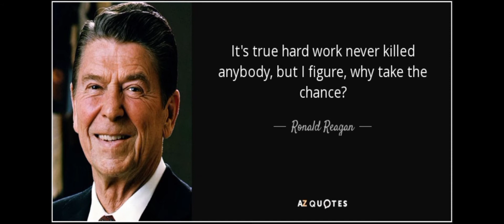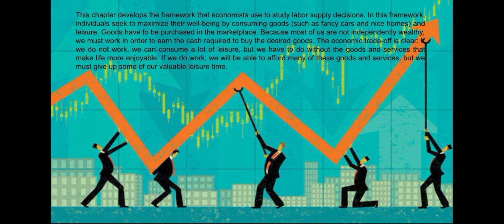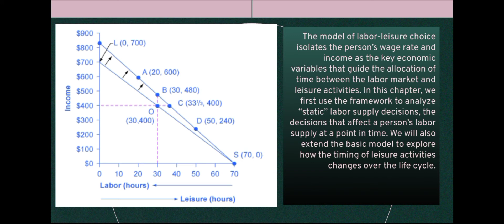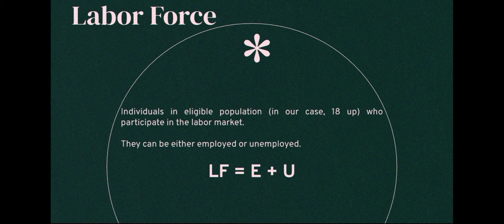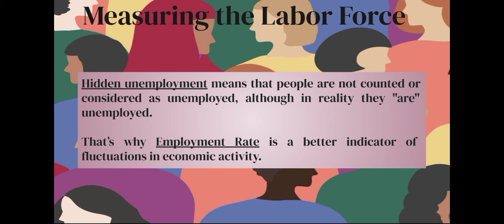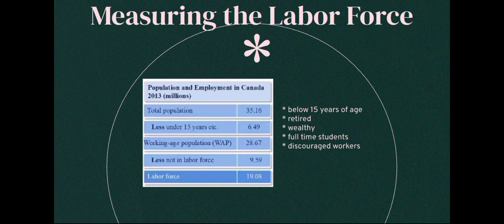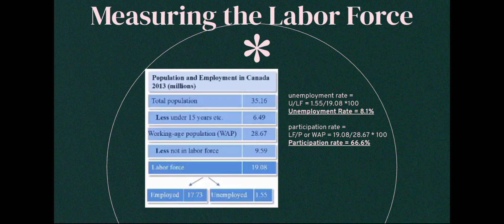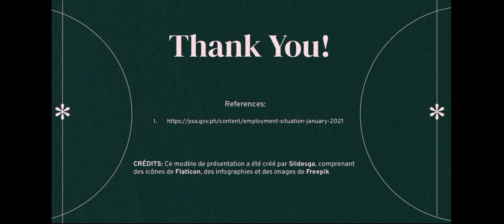Labor Economics Lesson 2: Labor Supply, Labor Force